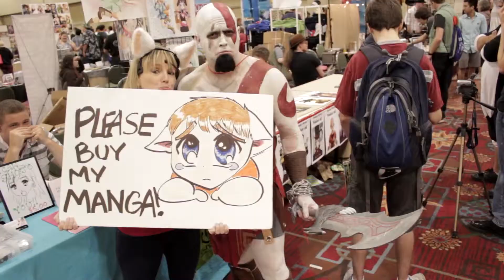Artist Demo Reel - Comic Creator Kristen McGuire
Ethos Media produces artist demo reels in Dallas and Fort Worth, Texas for artists in any medium. We have affordable rates to help broadcast who are you and what you do through YouTube and Vimeo. Make a great addition to your website and social media by making an artist demo reel a cornerstone. for more information and additional samples of our work for other clients.

At Ethos Media, we are content-driven with our video productions meaning that the primary focus of pre-production and production is making sure your content has a clearly defined objective and proper execution through the recorded content. You'll receive one-on-one attention from our producers to ensure all of your goals are met.